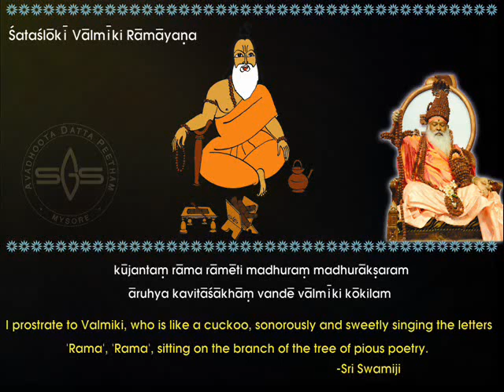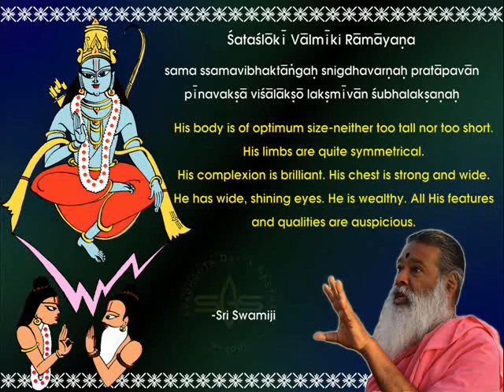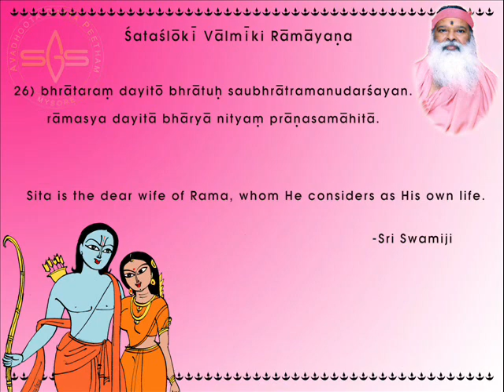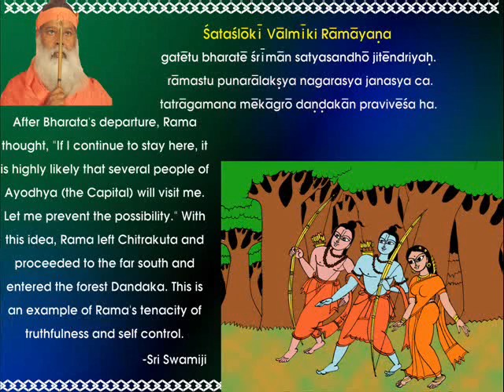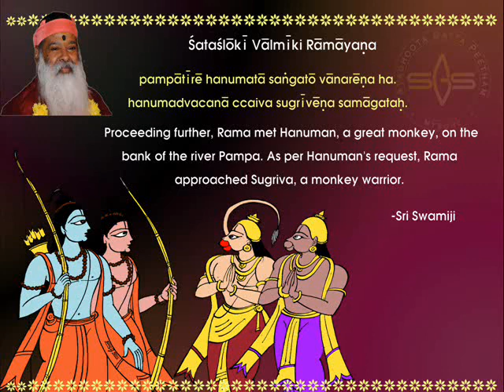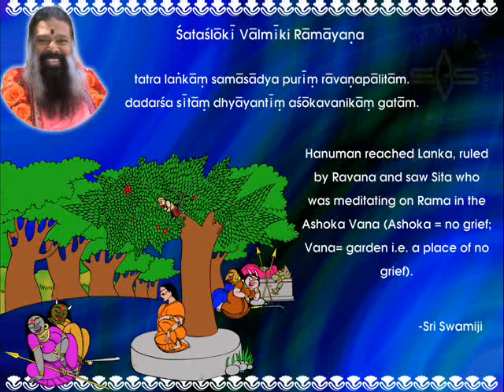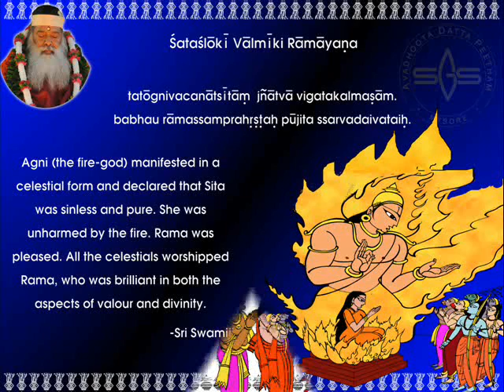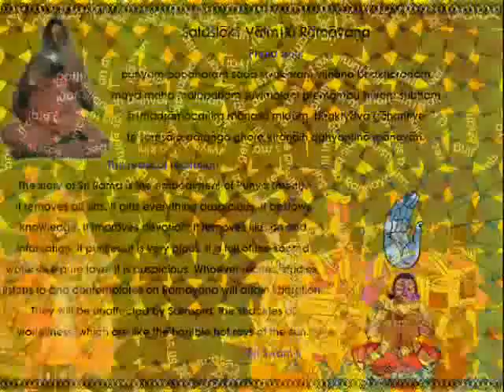Shata Shloki Ramayana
Ramayana is popularly known as 'Adi Kaavya' (the first literature). It consists of 24000 verses in 7 Chapters (called Kaandas). It is extremely popular among Hindus, Buddhists and Jains in India and other countries such as Indonesia, Philippines, Thailand, Burma and Malaysia.

The scripture begins as a dialogue between Sage Valmiki and the celestial saint Narada. Sage Valmiki asks Narada about the ideal being -- Perfection Incarnate -- the person with the noblest qualities ever seen. Narada proceeds to answer Valmiki with the divine story of Lord Rama -- The Ramayana.Shata-Shloki Ramayana (Ramayana in 100 verses) is the first canto of this monumental epic written in the 32-syllable meter called the 'Anushtup'. The Shata-Shloki is an abridged version of the whole tale describing the major events in the following sequence:

1. Baala Kaanda : The birth of Rama, his childhood and his marriage to Seeta.
2. Ayodhya Kaanda: Preparations for Rama's coronation and his exile to the forest.
3. Aranya Kaanda: Rama in forest and the abduction of Seeta by Ravana, the demon king of Lanka
4. Kishkindha Kaanda: Rama's meeting with Hanuman, the slaying of Vanara King Vaali and installation of Vaali's younger brother Sugreeva as the ruler of Kishkindha
5. Sundara Kaanda: Hanuman's heroics, his flight to Lanka and his discovery of Seeta
6. Yuddha Kaanda: The epic battle between Rama and Ravana.
7. Uttara Kaanda: Lord Rama's coronation, his reign and the Lord's return to Vaikuntha

Shata shloki Ramayana ends with a Phala Shruti narrating the benefits of chanting and listening to this hymn.His Holiness Sri Ganapathy Sachchidananda Swamiji of Avadhoota Datta Peetham has sonorously chanted these 100 verses in the audio album "Shata Shloki Ramayana" in the Ragas Mohana, Charukeshi, Shuddha Dhanyasi, Hamsadhwani, Sriraga, Purvikalyani, Peelu, Sallapam and Madhyamavati.

This slideshow video includes the audio of the album with appropriate visuals from Ramayana sketched by an artist per Sri Swamiji's direction. Also included in the video are the brief inner meanings of each verse in English and its English transliteration for easy learning.